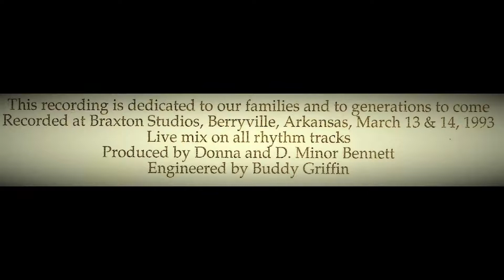Dream Of A Miner's Child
In respect for All the Miners of the World and their Loving Daughters
The last song off our album Kinship
Richard Finch lead vocal rhythm guitar harmony vocal
Donna Bennett harmony vocal rhythm guitar
David Finch mandolin
Joe McClung bass fiddle
DMinor Bennett banjo